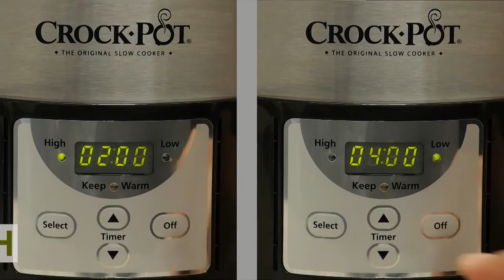Slow Cooker Italian Seafood Stew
Allow this stew to tantalize your taste-buds as it slowly cooks to perfection. Your seafood loving relatives will be extremely grateful when you bring this savory stew to the holiday table! See our blog for this recipe and more